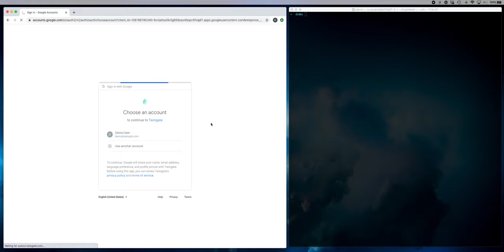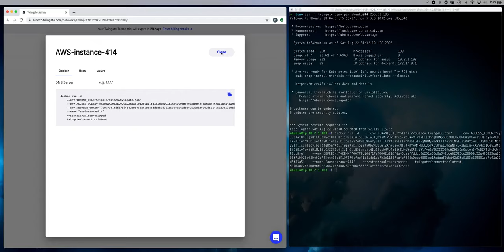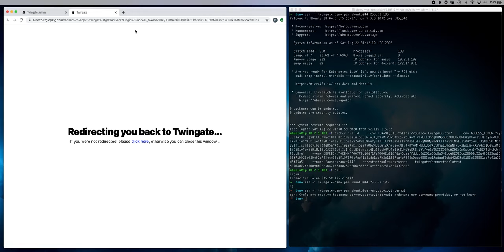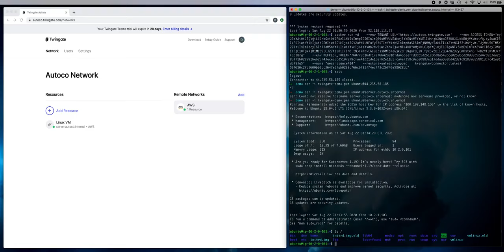Twingate: Getting Started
See how you can set up secure remote access with Twingate in minutes.